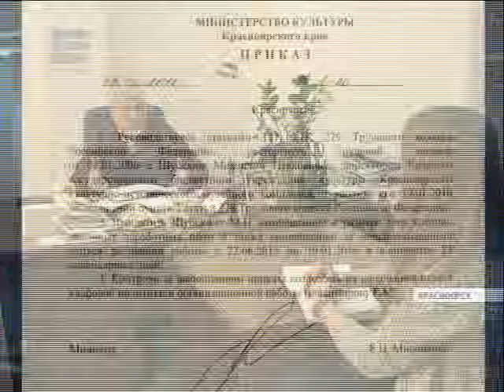Подписан приказ об увольнении директора КИЦа (Новости 19.01.16)